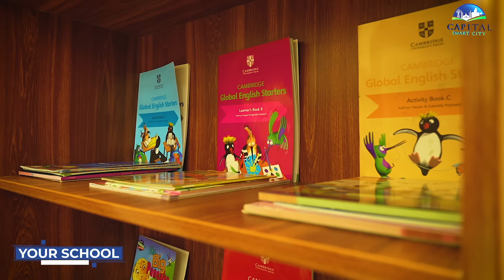Smart STEM School is now Fully Operational - Capital Smart City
Capital Smart City Islamabad's Smart STEM School is now FULLY operational ahead of schedule!  We're thrilled to announce this incredible milestone and fulfill our commitment to excellence.
Step into a world of cutting-edge education and limitless opportunities. Our state-of-the-art Smart STEM School is ready to welcome bright minds, nurturing them to become the leaders of tomorrow.
Join us in celebrating this remarkable achievement as we open our doors to students, parents, and the entire community. It's not just a school; it's a promise of a brighter future.
Welcome to the future at Capital Smart City Islamabad!